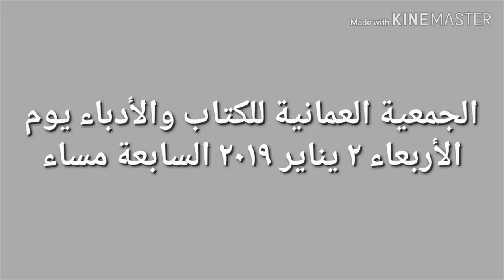محاضرة قراءة في مشروع محمد عابد الجابري في نقد العقل العربي للباحث السوداني غسان علي عثمان